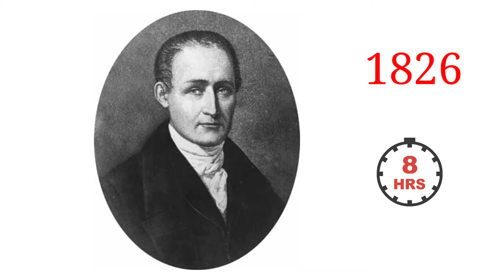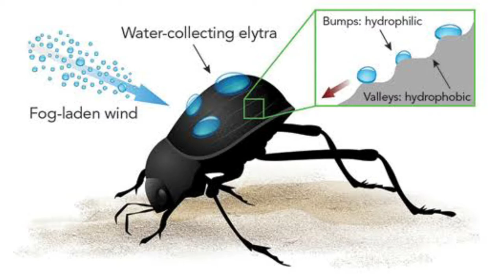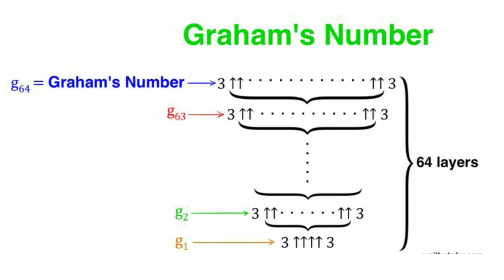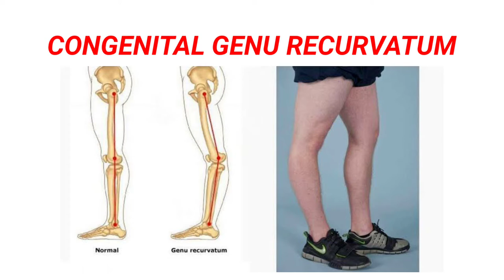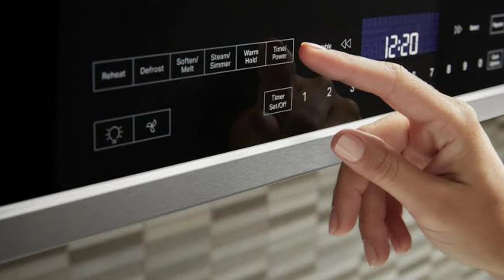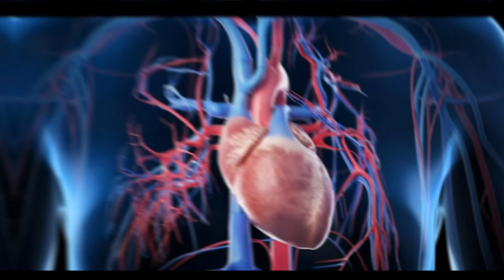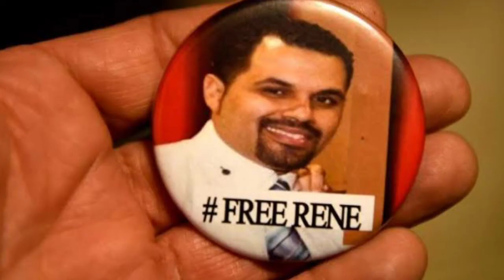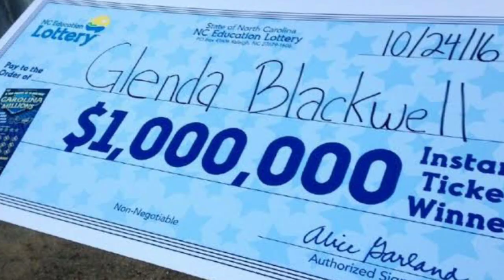Facts you didnt know in telugu | Amazing & Fun Facts | Unknown Facts in Telugu | Factslab | Ep20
in this video we discussed some interesting and unknown facts , dont miss out the video

Track Name:  HEROICA